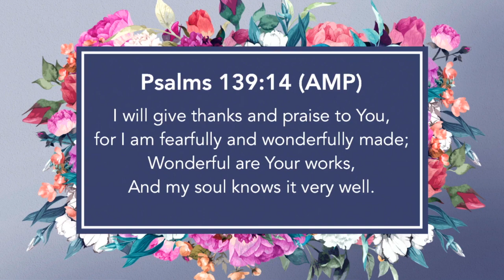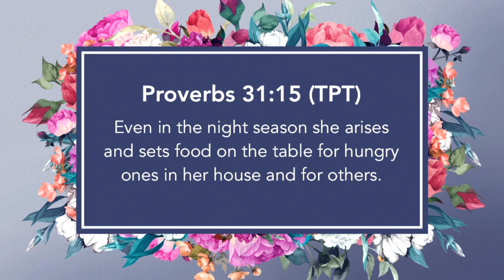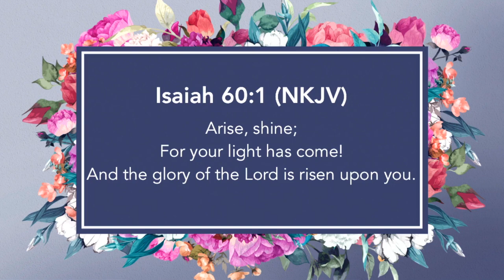Mother's Day 2018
During our special Mother’s Day service, Pastor Virginia Ruiz reminded us that God has a promise for you no matter who you are or where you are in life. God remains faithful to the end.

Message Series: Mother's Day

Trusting God
Pastor Mauricio Ruiz
Elevate Church
Encouragement
Elevate Church Newhall
Hope
Wisdom
Restoration
God
Jesus
Church
Church Service
Mothers
Woman of God
Spirituality
How to Stay Positive
Kingdom
Christian
church sermon
Joyce Meyers
Pastor Steven Furtick
Virtuous woman
Holy Spirit
Spiritual Journey
how to be happy
suicidal
overcoming obstacles
overcoming suicidal thoughts
teen suicide
teen christians
spiritual journey
spiritual walk
the rapture
understanding the bible
Bible
Wisdom
Christian
Hope
Purpose
How to find your purpose
Invasion
Invading The promises of God
Exodus
Unity,
Victory
Support your neighbor
Revival
Bethel Music
Elevation Worship
Strength
overcoming obstacles